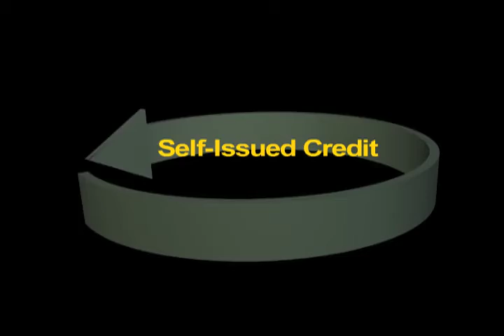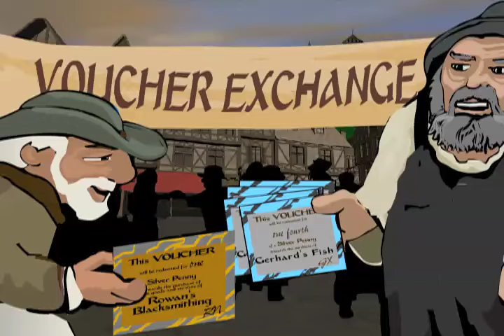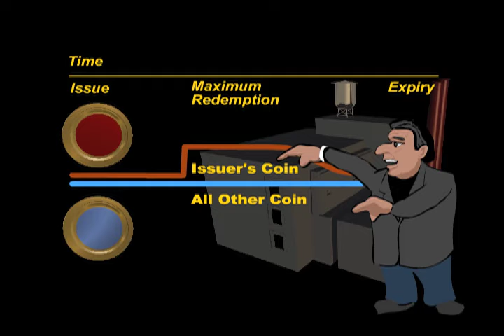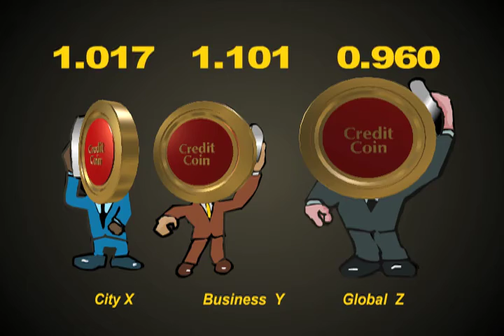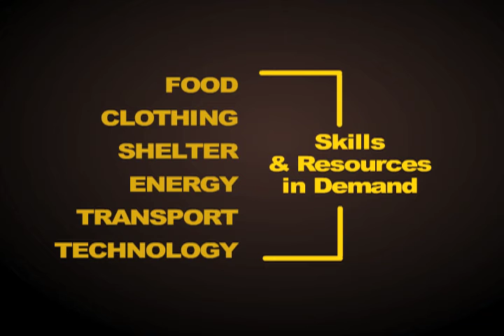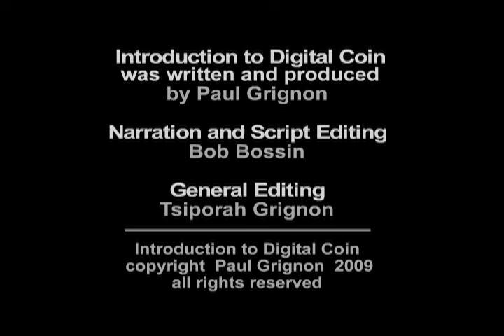Introduction to Digital Coin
A brief illustration of how modern technology could implement a self-correcting self-issued credit system, from moneyasdebt.net